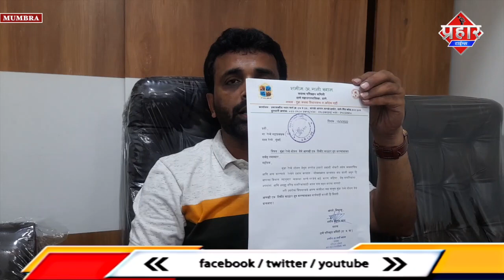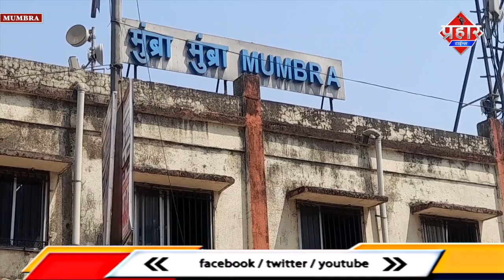मुम्ब्रा रेलवे स्टेशन पर दूसरा टिकट घर,एक्सेलेटर 1और 4 नम्बर पर लगाने की मांग || Islamuddin Khan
मुंब्रा रेलवे स्टेशन पर एक नए टिकट घर बनाने की मांग की जा रही है साथी एक नंबर और 4 नंबर प्लेटफार्म पर स्वयं चलित शिर्डी लगाने की मांग की जा रही है यह मांग एनसीपी पार्टी के बबलू शेमना  ने डी आर एम ऑफिस में लेटर देकर मांग की है